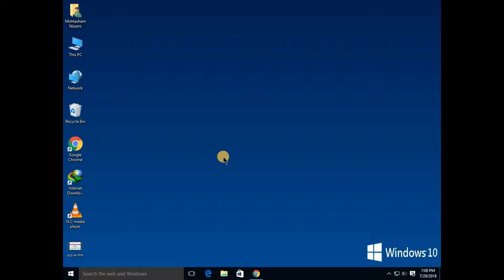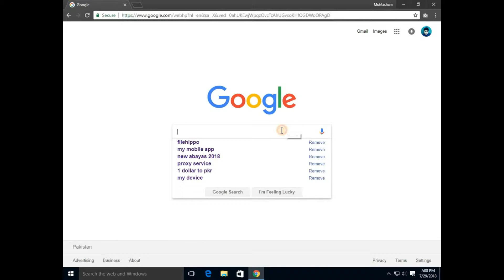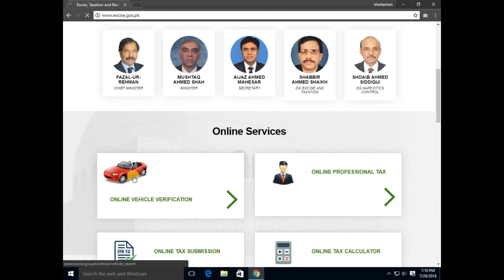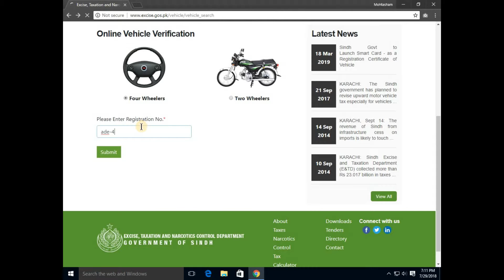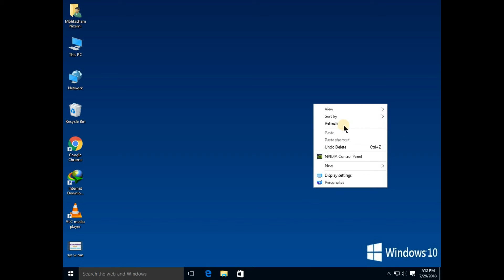How to Check Online Vehicle Registration in Pakistan (Urdu/Hindi) | MN Tech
Hi.
Today Our Topic Is How to Check Online Vehicle Registration in Pakistan (Urdu/Hindi) | MN Tech